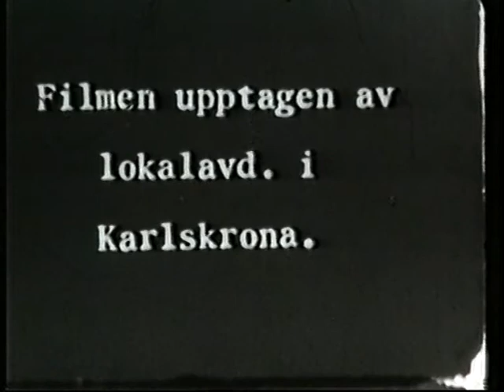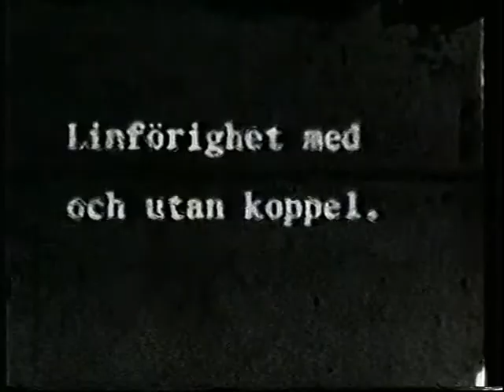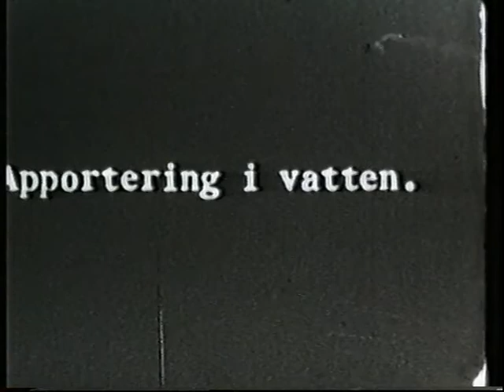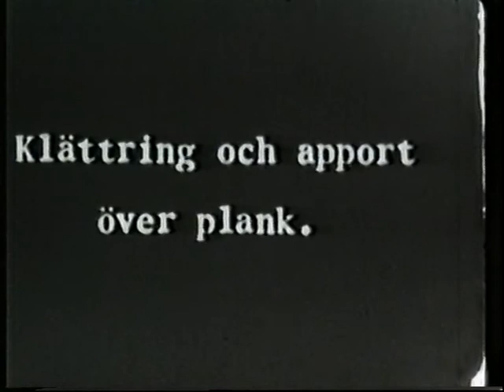Karlskrona Brukshundsklubb på 30-talet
Film från Karlskrona brukshundsklubb på 30-talet